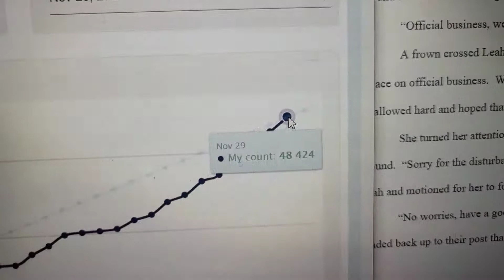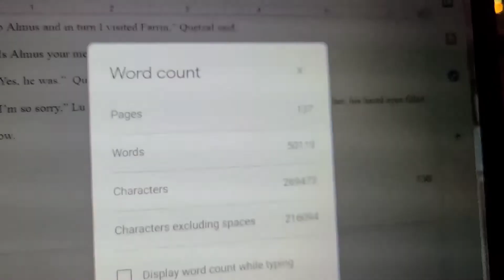Did I Win? - NaNoWriMo 2020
End word count: 51,664

Support some of my art (or buy some prints as furniture and other cool things: